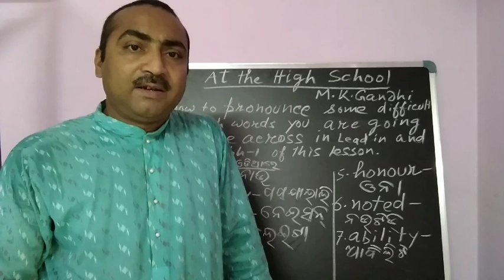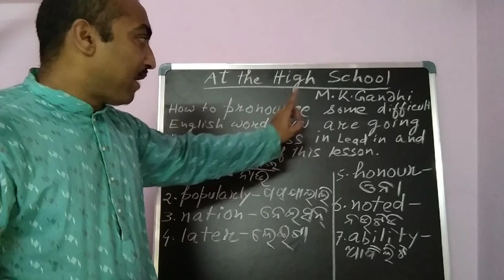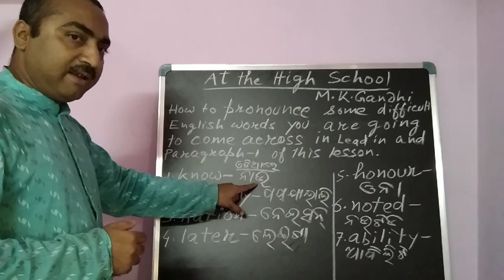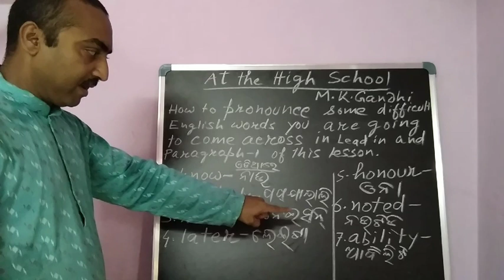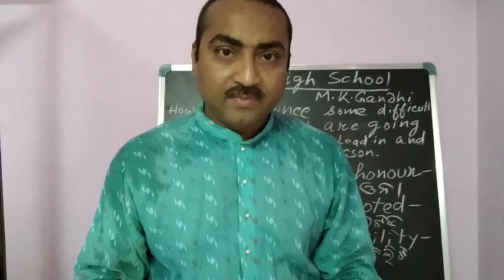Class X English. At the High School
Listening and reading skill (Brp pronunciation)